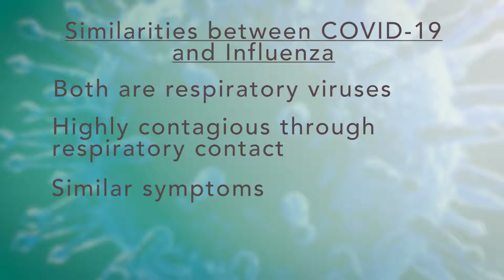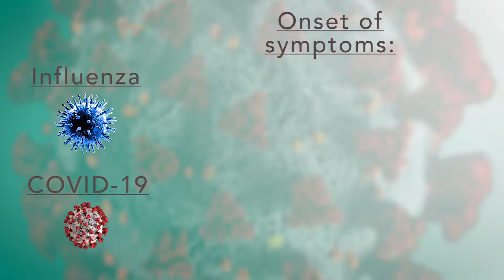COVID-19 vs. Influenza: Similarities and Differences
While the flu and COVID-19 do share many of the same signs and symptoms, there are also many differences that are important to note as we head into flu season.
Follow us on:
COVID-19 is sometimes inaccurately said to be "just another flu."  While influenza and the coronavirus do share many of the same signs and symptoms, there are also many differences.

Common Symptoms Between Flu and COVID-19:
-Fever and/or chills
-Cough
-Shortness of breath or difficulty breathing
-Fatigue
-Runny nose or congestion
-Sore throat
-Muscle or body aches and pains
-Headache
-Vomiting and/or diarrhea (more common in children)

Differences Between Flu and COVID-19
-While both respiratory diseases, they are caused by different viruses
-Sometimes symptoms can take longer with the coronavirus to appear, up to 14 days while flu symptoms typically begin just one to two days after infection
-Many people with coronavirus show no symptoms at all (asymptomatic)
-The risk of complications due to the flu is higher for healthy children than it is for COVID-19.  However, the opposite is true for children and infants with underlying health conditions - they are at a much higher risk for complications due to coronavirus
-While there are multiple vaccines for different strands of the flu, there are none for COVID-19 yet

Importance of Flu Vaccine

Getting a flu vaccine this year will not protect against COVID-19.  However, the vaccination will help reduce the risk of severe flu illness and hospitalization.  Minimizing the number of patients needing to be treated for influenza can play a huge role in making sure there's enough room in the hospital to take care of patients stricken by the coronavirus.  It's recommended that everyone over the age of six months get the flu vaccination.